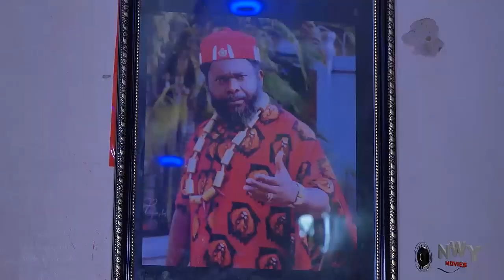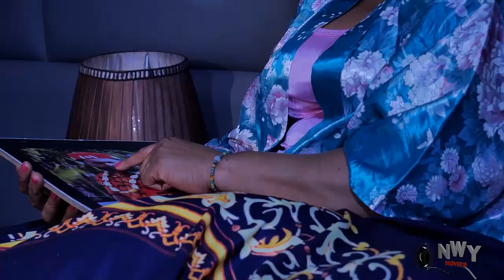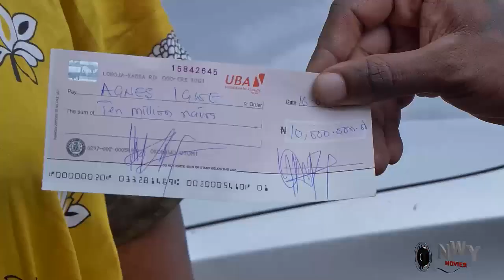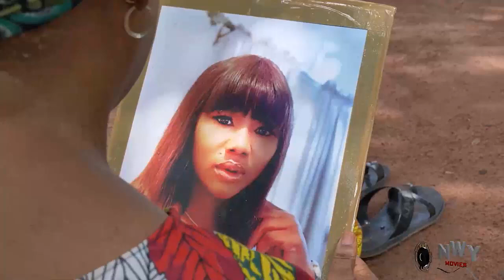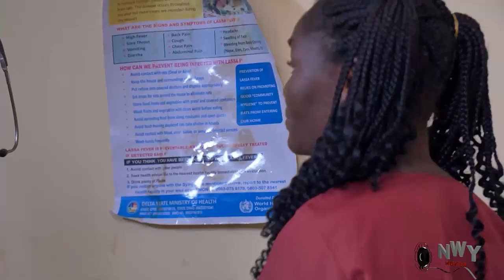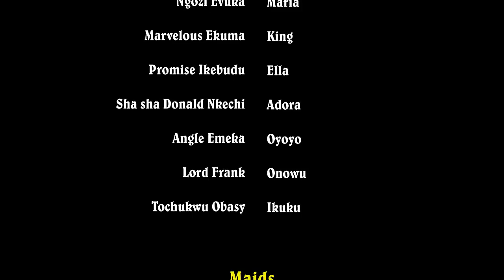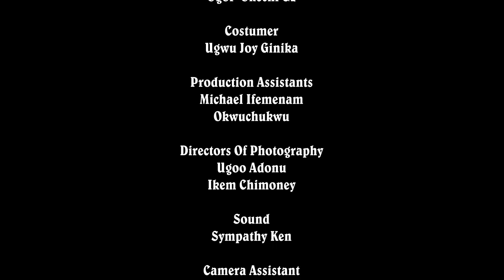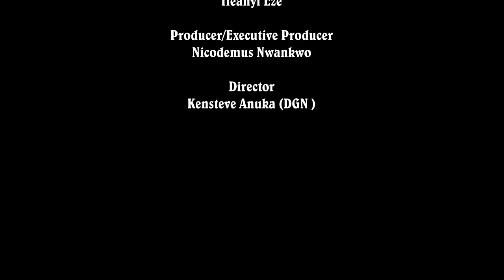Finding Mr Right Complete Season-Destiny Etiko/Too Sweet Anan/Nkechi Nnaji 2023 Latest Movie